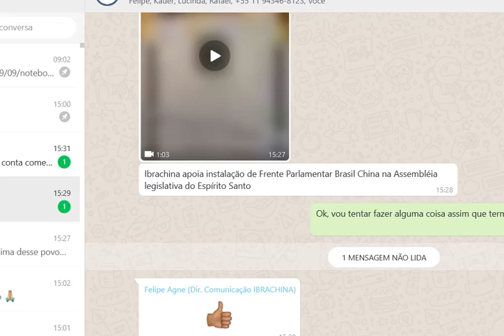Thomas Law no lançamento Frente Parlamentar Brasil, Espírito Santo, China, na ALES (10/09/2021)